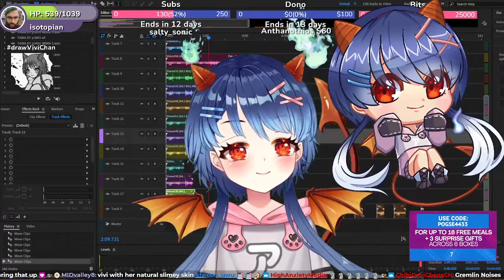VIVI LOVES FISH (ft. Triggerfyre)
What were you thinking, Vivi?